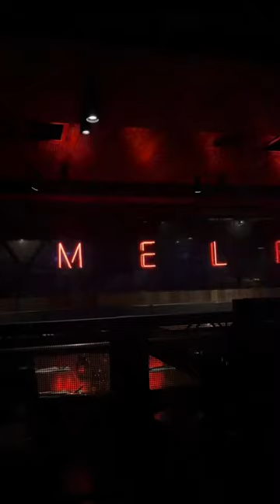Presenter Work VLOG | Blue Sun Group 18th Anniversary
Pleasure to be the MC for Blue Sun Group 18th Anniversary!